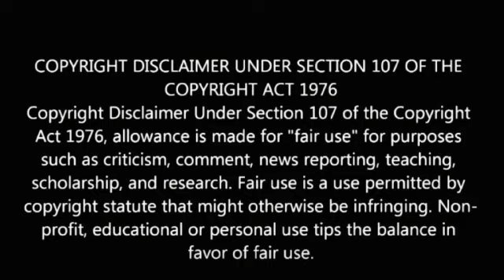Vybz Kartel Most Prolific Album Of O11 Title Explanation By Him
Here on my channel I discuss dancehall and entertainment in this vlog I discuss dancehall superstar Vybz kartel and one of his most prolific dancehall albums thanks for viewing and becoming a subscriber